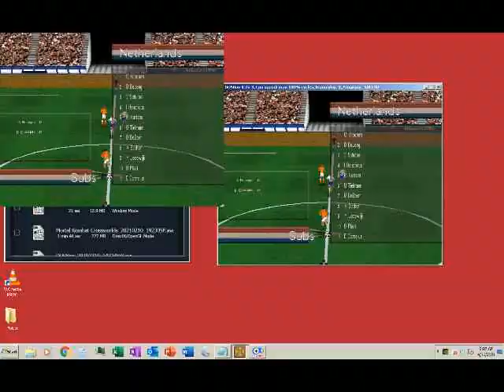(DosBox) Olympic Soccer Atlanta 1996 - Olympic Tournament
Looking to buy a very high quality computer mouse, high quality iPhones, or high quality clothing?
Well then come on over to my facebook marketplace and ebay store! I have a very great new gaming mouse for sale and for a great price! I also sell other things too! Please support my online stores, so the channel can grow thank you and have a great day!

Ebay Store

iPhones On Ebay